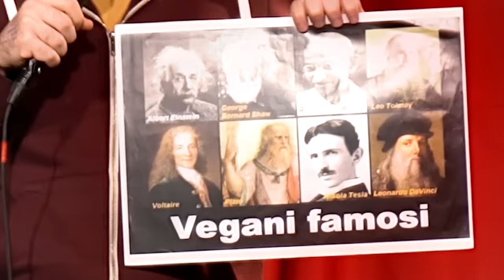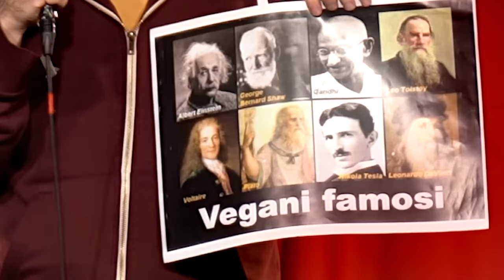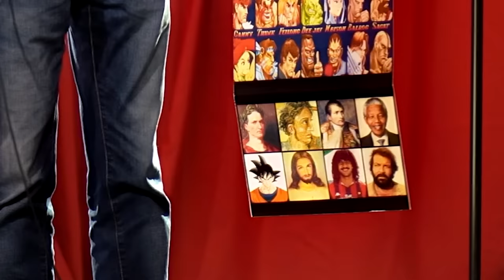Rapone VS Vegani